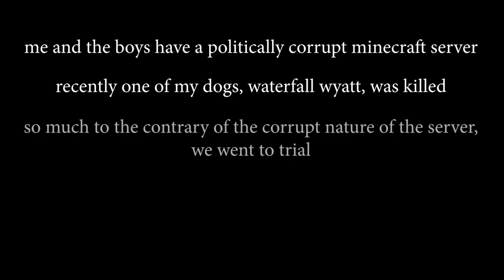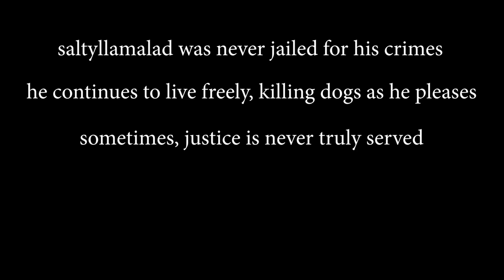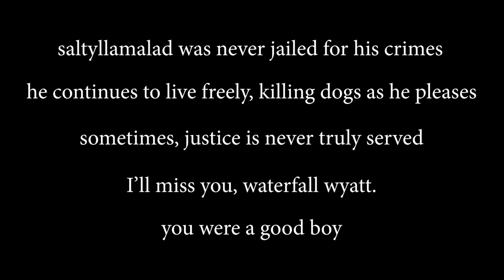The definitive Minecraft court case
this is a minecraft channel now

and because my mic gain was so high during the trial you'll need to prepare for some loud stuff